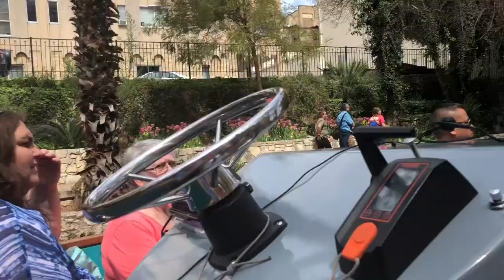A DAY IN SAN ANTONIO | Ava Famularo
This is a day spent in San Antonio, Texas.

Song: "Circus of Love (Remix)" by Benjamin Dunn And Friends.
This song is owned by Benjamin Dunn and Friends.